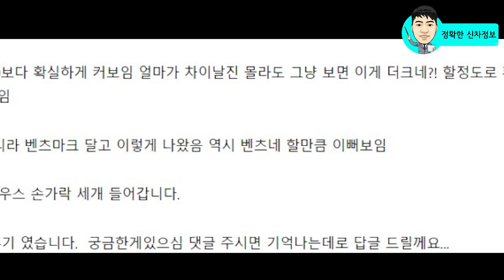신형 그랜저! 기존 그랜저 오너가 평가한 외부디자인! 프리뷰 소식!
기존 그랜저가 오너가 직접 본 신형 그랜저 외부디자인은 어떤 평가를 내렸을까요?

[Video Chapers]
00:00

🔍 르노 공식! 2대의 하이브리드 신차 국내 출시한다! 볼보 플랫폼과 르노 플랫폼이 될까?